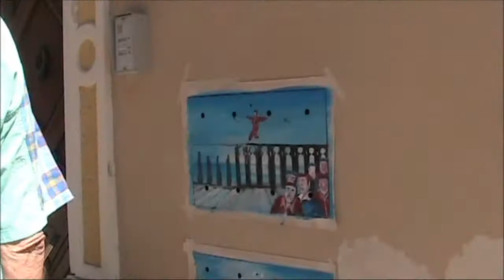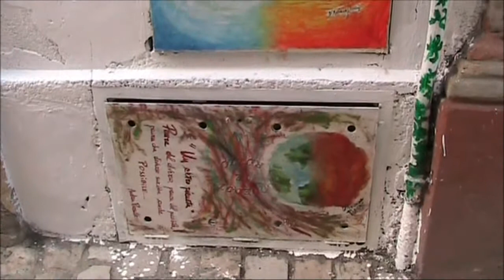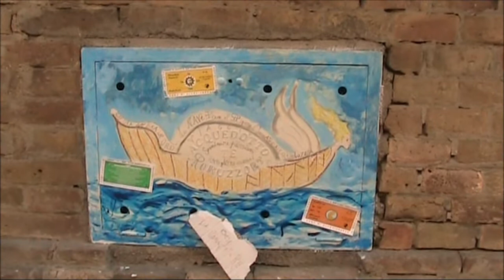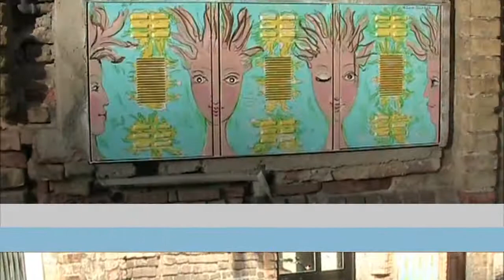"ACQUALUCE COLORI DELLA TRADIZIONE" - I^ Ed.ne Mercoledì 25 aprile 2012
Circolo virtuoso Il nome della Rosa
Giulianova Alta, Via Gramsci 46/a

Info Line 338/9727534

dalle ORE 10,00 alle ORE 19,30

GIULIANOVA ANTICA

ARTE

"ACQUALUCE COLORI DELLA TRADIZIONE"

I^ Ed.ne - Artisti vari

L'Associazione culturale "Il nome della Rosa" Giulianova, grazie ed in collaborazione con "Via del Sole Volontari Giulianova" , l'Ass.ne Culturale "Orao" , il Laboratorio d'Arte "Caleidoscopio d'Anime di cristallo" ed i Patrocinio del Comune di Giulianova nella persona della dott.ssa Nausicaa Cameli.

NELL'AMBITO DELLA "SETTIMANA NAZIONALE DELLA CULTURA" (14 -- 22 APRILE)

Il Centro Storico di Giulianova evoca idee di recupero e vitalizzazione ormai da immemore tempo disattese.

Tributi di collaborazione Artistica enormi, si alternano nei locali di via Gramsci 46, tanto da aver creato intense e costanti occasioni di lavoro in favore sia della sperimentazione Artistica, sia di manifestazioni delle Arti più Nobili ed Antiche (Letteratura e Pittura).

Fonte circolo "il nome della Rosa" e "Giulianova volontari Via del Sole" quindi, e con l'entusiasta ausilio di Artisti Giuliesi e non, Scuole e Laboratori d'Arte, non senza il prezioso Patrocinio del Comune di Giulianova, viene promossa intervento prezioso nella sua originalità ed unicità.

Il Progetto che vuole sicuro seguito nei prossimi anni, prevede l'installazione di ben 31 Opere Pittoriche di Artisti con chiara esperienza, nel Centro Storico in spazi ad oggi ridotti a "fredde, asettiche nicchie metalliche".

Verranno per questo dipinti sportelli esterni contatori Ruzzo/ Enel / Metano a fianco delle abitazioni.

Intendimento è quello di creare e nel tempo sempre più "ricca", una Galleria d'Arte Permanente (fino a dipingere tutti gli sportelli contatori) nel C. Storico di Giulianova fianco ogni singolo uscio.

Passeggiando per i vicoli e le piazze del Paese, verremo invitati e condotti alla riflessione su ogni minimo particolare, degnato dall'accoglienza di Piccole ma Emozionali Opere Pittoriche che si alternano a destra e sinistra, in basso ed in alto di ogni portone.

Contaminazione d'Arte quindi, in luogo di una superfetazione anacronistica (appunto il metallico, non estetico, postmoderno sportello contatori).

Di facile immaginazione e suggestione, l'effetto che vorremmo condiviso, Opere d'Arte nei vicoli, "impronte" di Creatività ad ogni passo.